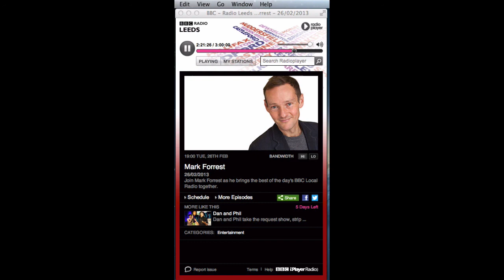BBC Radio York Appearance / Pole Dancing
Do you want Sian Young to talk at your event?
My opinion was asked about Lap Dancing Bars, and this is what I said.